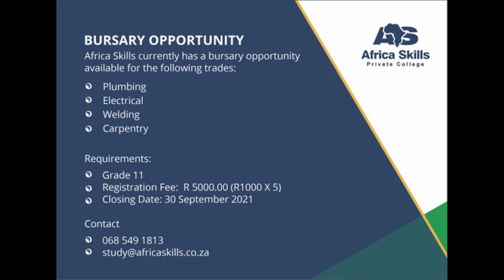George Sakekamer: Finalis in die AHi Sakekamer van die Jaar 2021-toekenning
AHi Wes-Kaap / Western Cape is the independent organization of and for self-employed entrepreneurs who run businesses at their own risk and using their own resources. AHi Western Cape aims to unite, advise and inform real entrepreneurs as well as to promote their socio-economic and societal interests through a network of business chambers in the Western Cape.